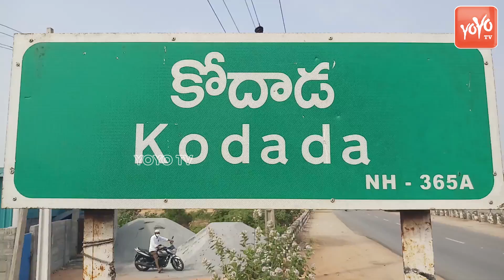చిరుధాన్యాలపై అవగాహన సదస్సు | Kodada Municipal Chairperson Sirisha | Suryapet District |YOYO TV NEWS